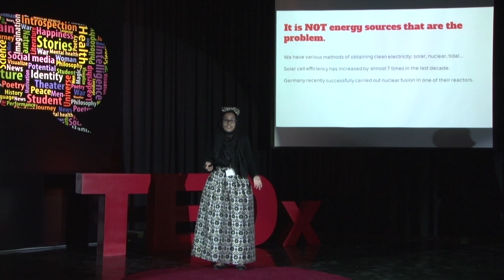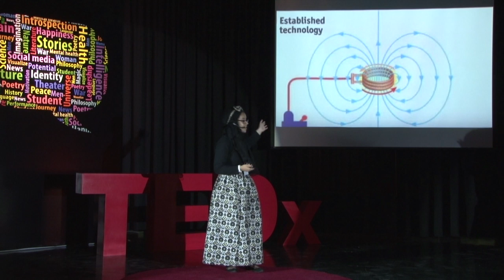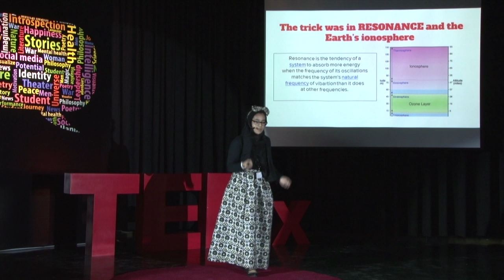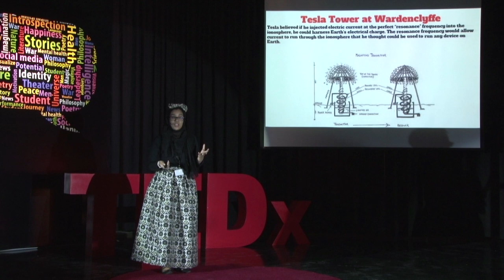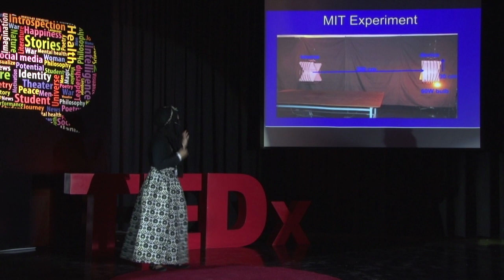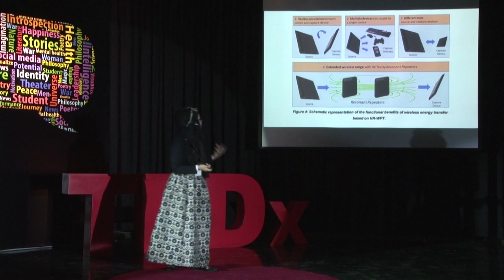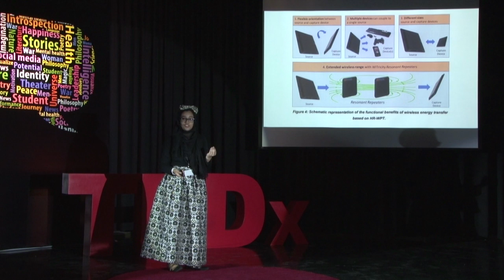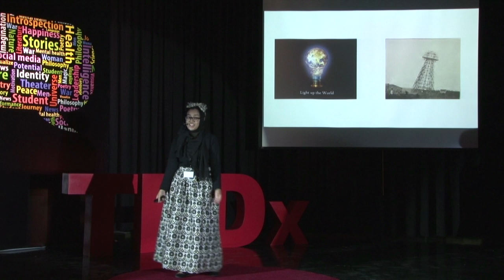Effective use of the source of energy | Ayesha Ahmed | TEDxYouth@TCHS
How the energy can be used in an effective way and the different source of energy

Stem Enthusiast, Robot builder and a poet